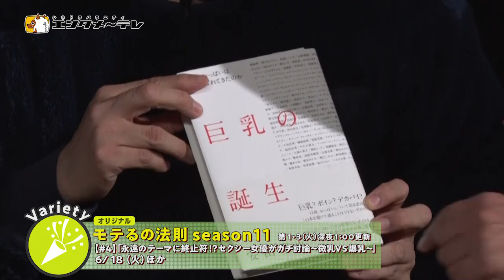あべみかこ、水卜さくら登場！小峠英二MC「モテるの法則 season11」4予告編/エンタメ〜テレ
エンタメ〜テレ その他のバラエティ番組動画はこちら

エンタメ〜テレの視聴方法はこちら！

いよいよ第11弾！どうしたらモテる男になれるのだろう？そんな悩みを解決してくれる番組、それが「モテるの法則」！

#4：永遠のテーマに終止符！？セクシー女優がガチ討論～微乳VS爆乳～
ゲスト：あべみかこ、水卜さくら、リアクター：安田理央（アダルトメディア研究家）

エンタメ〜テレ動画をご覧いただき、ありがとうございます。